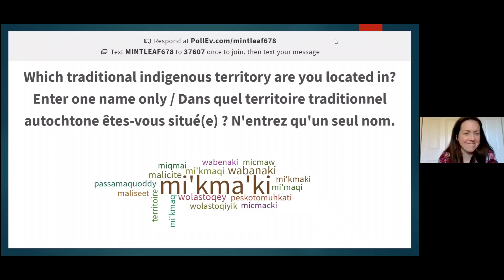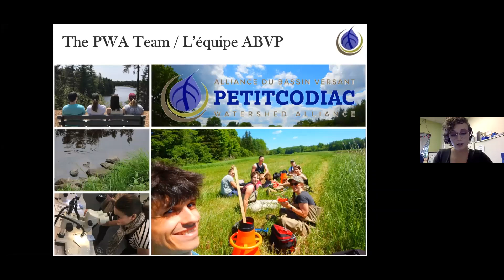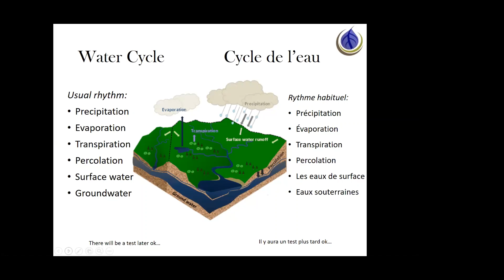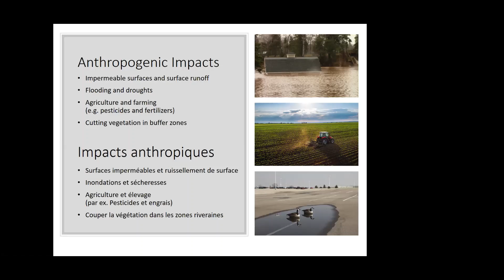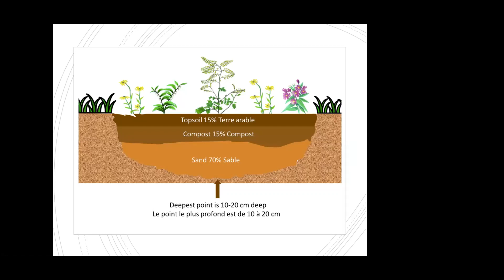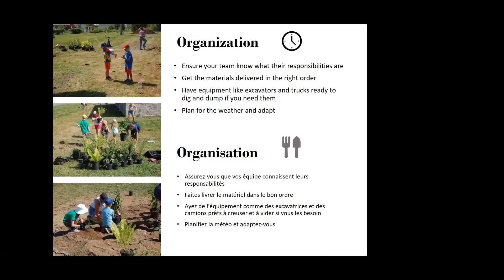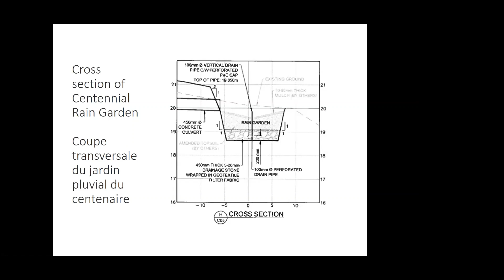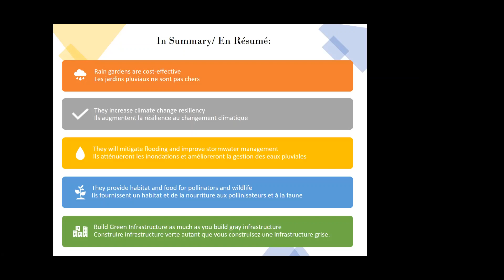Techniques pour créer des jardins de pluie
Brittany Cormier (Petitcodiac Watershed Alliance) a fait une présentation sur les "Techniques pour créer des jardins pluviaux" lors de l'atelier virtuel sur les approches d'infrastructure verte pour la gestion des eaux pluviales - études de cas des municipalités et des propriétaires, organisé par le RENB dans le cadre du programme BRACE le 3 décembre.